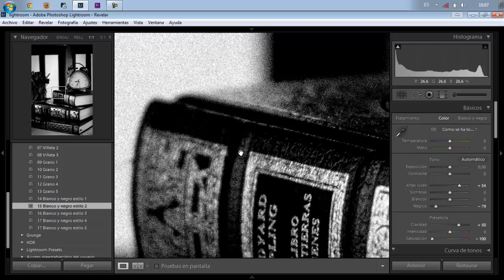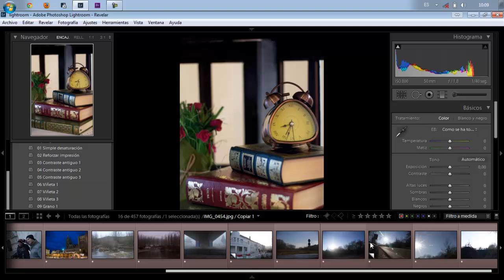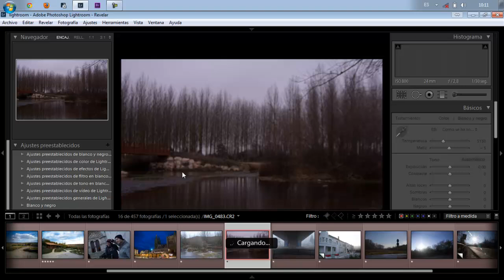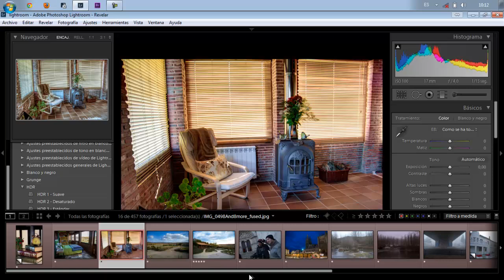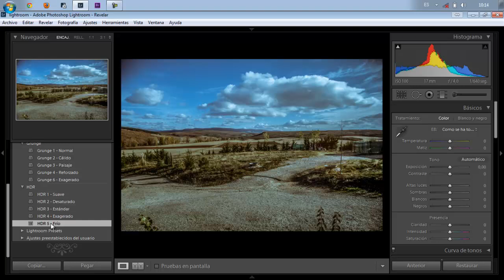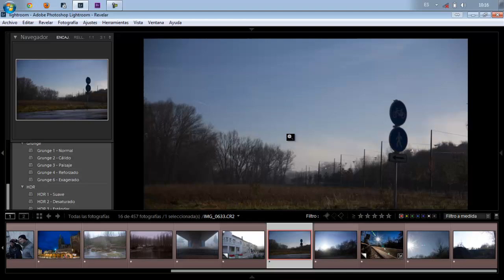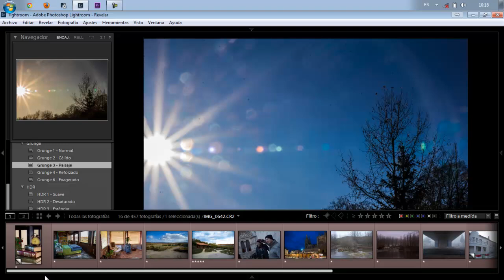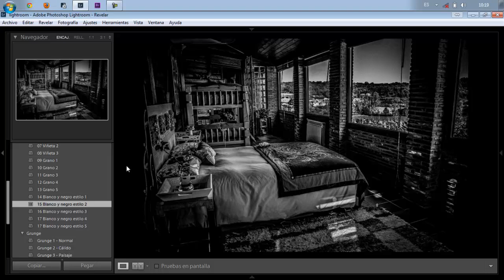Julian Marinov - Presets para Lightroom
Para descargar los ajustes preestablecidos para Lightroom, aquí te dejo el enlace directo:

Ten en cuenta que estos presets son para la versión 4 de Lightroom y puede que algunos no funcionen a la perfección con las últimas versiones. Lightroom hace que todos los aspectos de la fotografía digital sean más rápidos, más fáciles y más sorprendentes. Experimenta sin límites en un entorno de edición no destructivo. Perfecciona tus instantáneas con controles avanzados de tonos, contrastes, colores y otros. Organiza eficazmente todas tus fotos y compártelas prácticamente en cualquier parte.